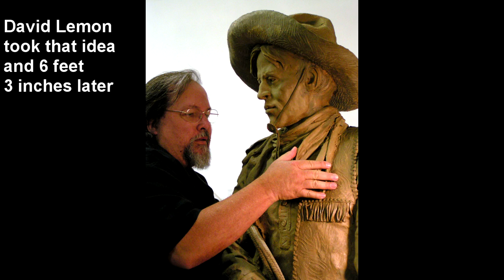The Evolution of WORKING FOR THE BRAND